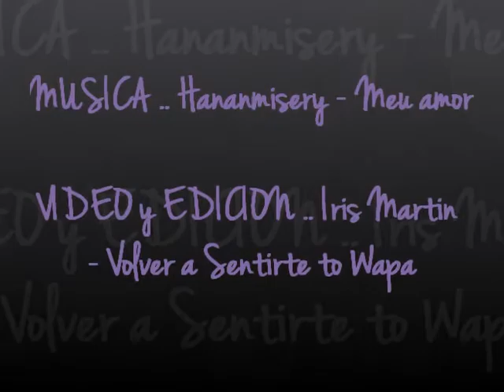HAUL BARCELONA {Bioderma, St. Tropez, Ropa}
Compritas de Julio en Barcelona {siento el retraso}

- Sebium Gel Moussant de Bioderma .. 15.95 € - indicado para pieles mixtas o grasas, es un gel de limpieza diaria
- Instant Glow Body Lotion de St. Tropez - 19 € -  gel bronceador para cuerpo, yo lo uso para las piernas y se va con agua
- Pantalón ancho y fino - 10 € (mercadillo)
- Camisa coral sin mangas - 10 €

La música usada es libre de derechos, es de jamendo.com